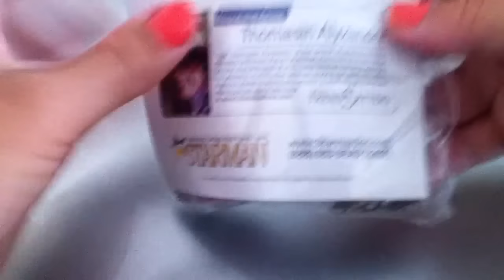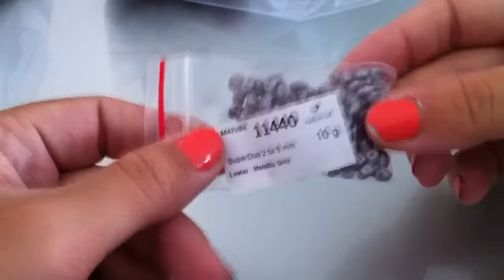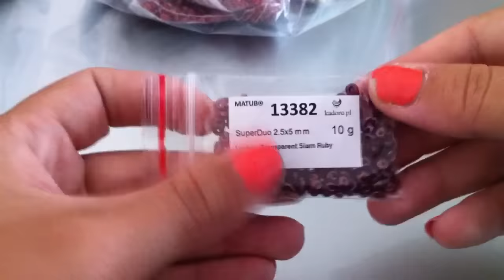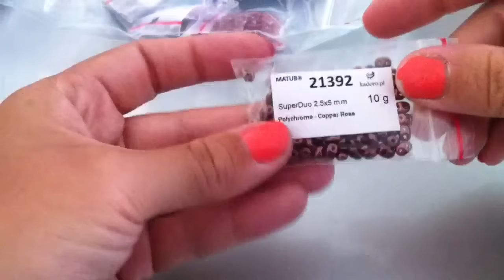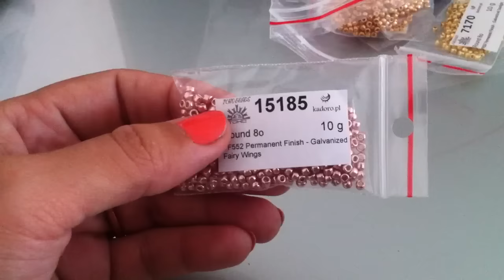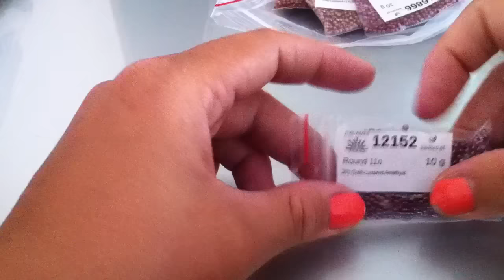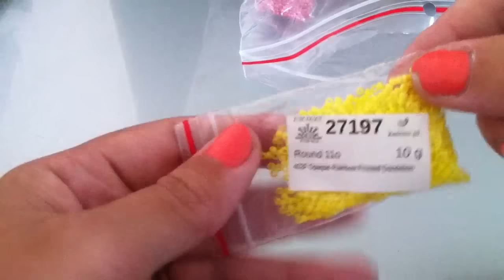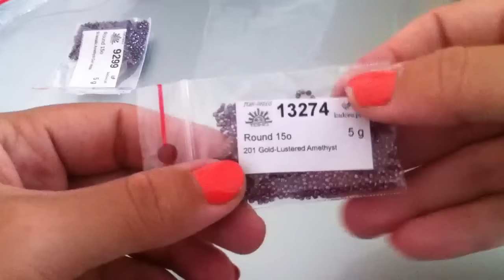Recensione sito polacco Kadoro: superduo e rocailles - Settembre 2016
Come si può resistere?!